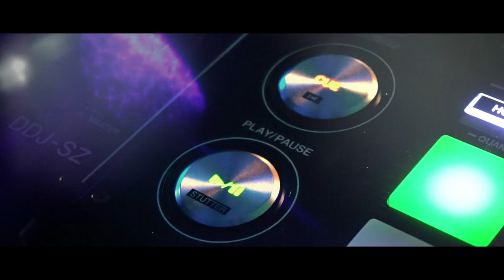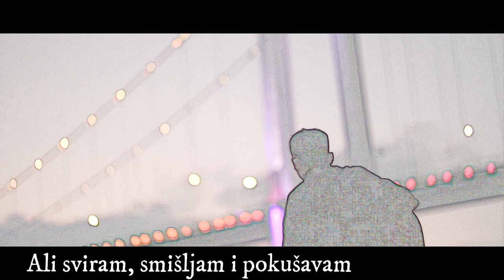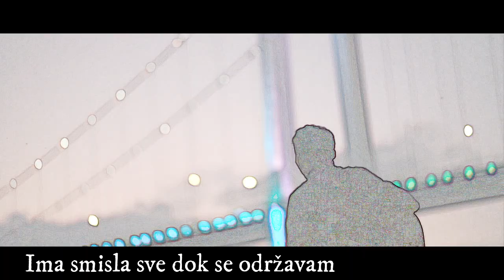Dane Magdić - Moj je život rock and roll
Glazba, tekst, video: Dane Magdić
Moj je život rock and roll

Tvrdo spavam mekana mi stolica
Često sanjam al’ nikad ne zapamtim
Kasno liježem rano neću ustati
Vježbao sam da se kasno probudim
Tuđu brigu nikad nisam vodio
Jedva da sam i svoju prebrodio
Svi plivaju i ja se održavam
Uzbuna je jer tone nam država
To je to, okvirno
To je to, ozbiljno
Nikad nije dosadno
To je to…
Pucali su trubili trumpetama
A ja vjetra nisam dao petama
Sad kuliram kad opali petarda
Baš je fora kad si na tabletama
To je to…
Što pročitam odmah i zaboravim
I kad kuham sve mi češće zagori
Ali sviram, smišljam i pokušavam
Ima smisla sve dok se održavam

To je to…